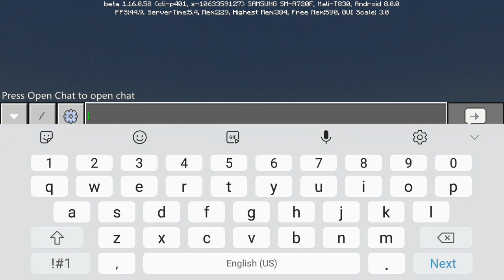How to spawn ender dragon (short)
Just summon
/ summon ender_dragon